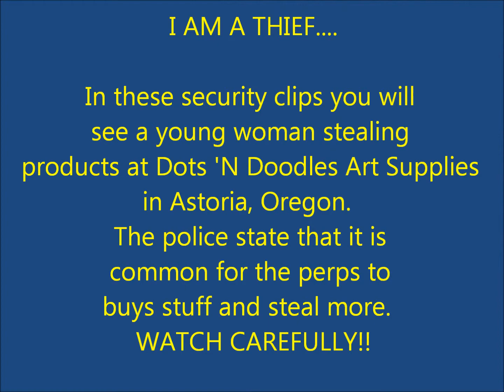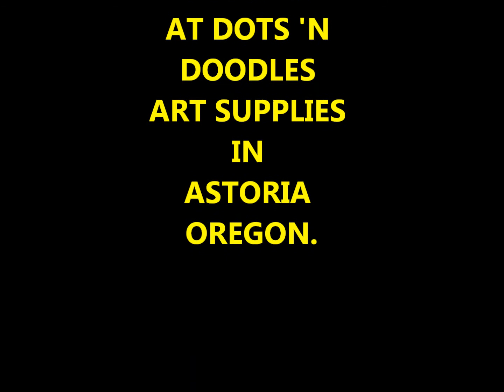I Am A Thief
True video of store theft in action